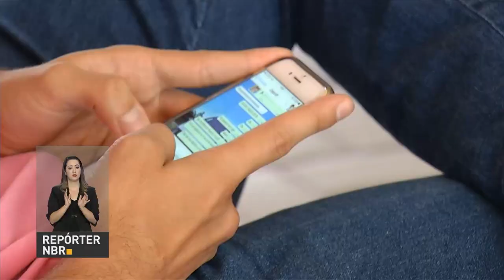BOLETIM REPÓRTER NBR 18h - 9 de maio de 2018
REPÓRTER NBR 18h - 09.05.18 : Pessoas incluídas em programas de proteção vão ter acesso prioritário em cursos do Serviço Nacional de Aprendizagem Comercial, o Senac. A medida abrange usuários de três programas administrados pelo Ministério dos Direitos Humano e foi publicada hoje no Diário Oficial da União.